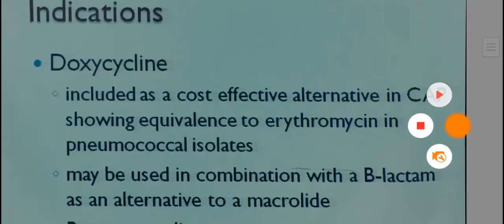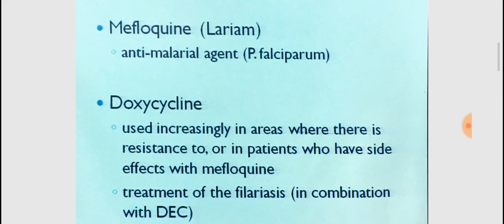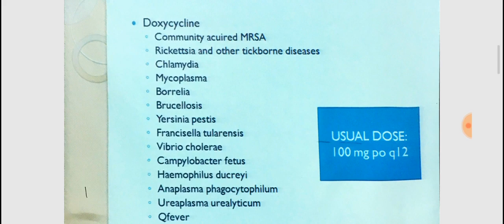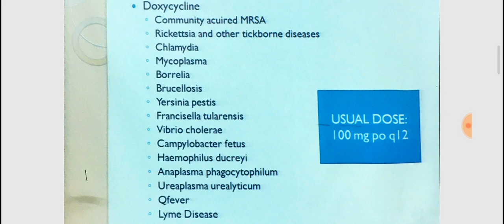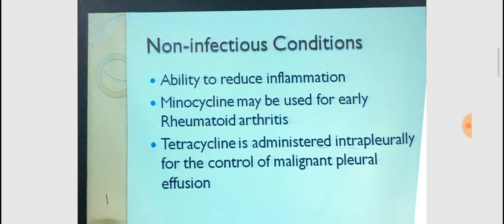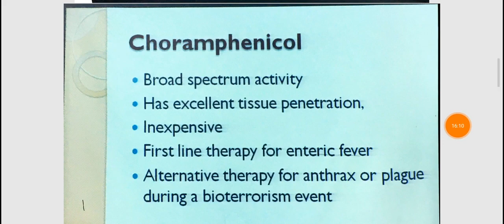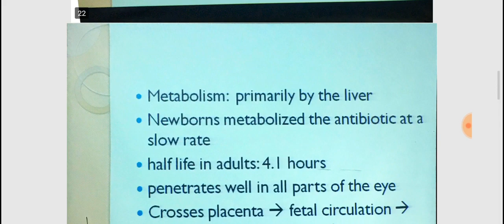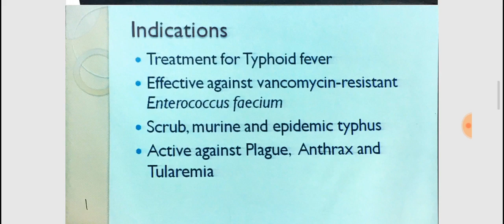Protein Synthesis Inhibitor in Hindi part 2